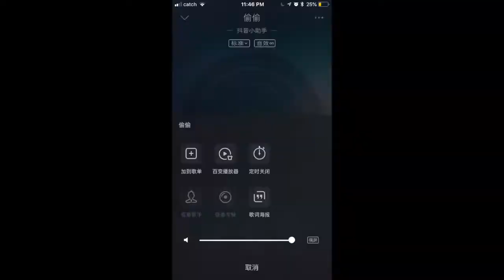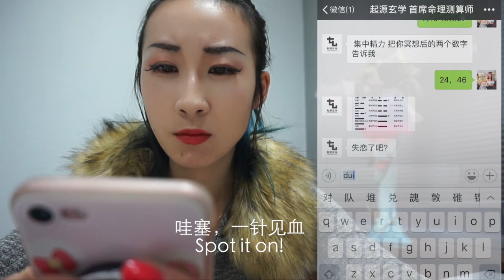（原创微剧）E.TV Season 1 Ep2 Fengshui Master tells me the secret 风水大师指点迷津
Hi guys

Ep2 is on live now , after " food and alcohol take worries away" period Elissa is now suffering from acute grief . But she wants to change, coincidentally  she found this FengShui Master who gives her advices to boost her Qi to speed up finding her Mr.Right. Is that possible ?

第二集终于制作完成了，度过了“唯好友与美食不可负也”的时期，Elissa现在正在经历着每个分手之后都会有的痛失期。但是 她选择改变，无独有偶的找到了风水大师的帮助，在他的建议下，是真的会遇到真命天子吗？

剧作/脚本/演员/配音/字幕/剪辑/美工 ： Elissa Chen
特别感谢： Echo ，Charlie